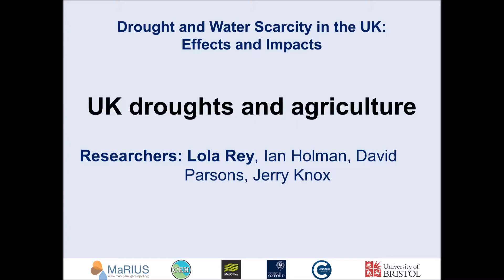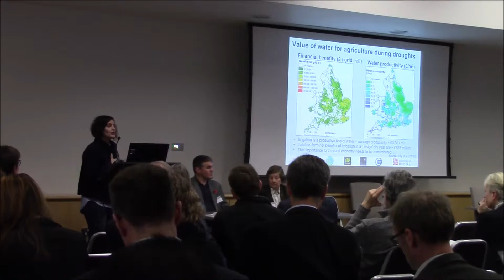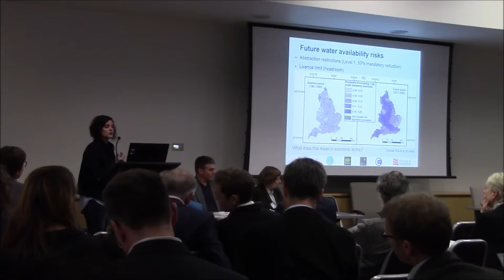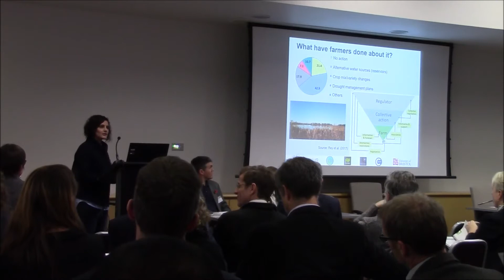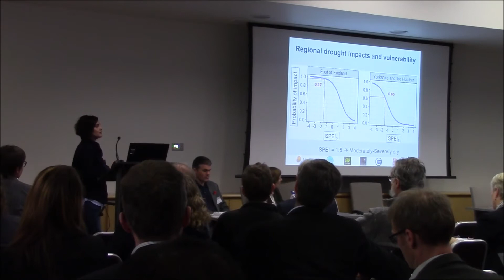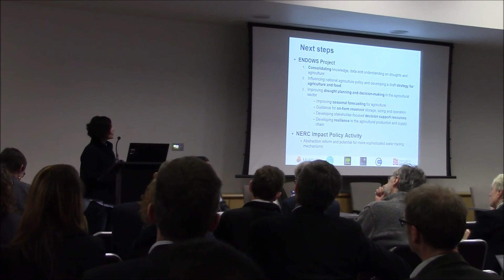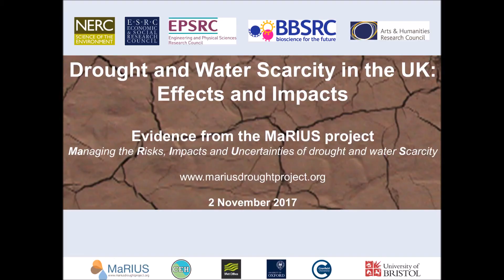19 Dolores Rey: impacts on agriculture and irrigation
Dolores Rey, University of Cranfield, covers the impacts on agriculture and irrigation benefits, plus the adaptation response of farmers to drought.